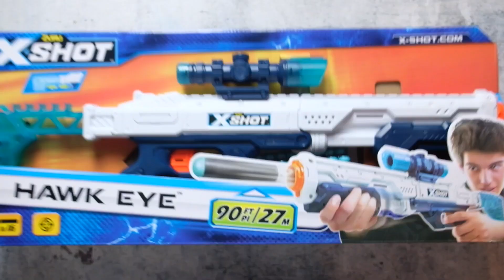Zuru Xshot Hawkeye inline clip mods and stl sharing 鹰眼发射器改造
hi everyone， this video is Zuru Xshot Hawkeye inline clip mods and stl sharing ，can load 3 short darts one time，and stock tube upgrade.

0:00   overview
2:22  mods process
5:07  photo show
5:20  test

thankssssssssssssssssssssssssssssss for watching !

x shot#nerf#hawkeye#stock